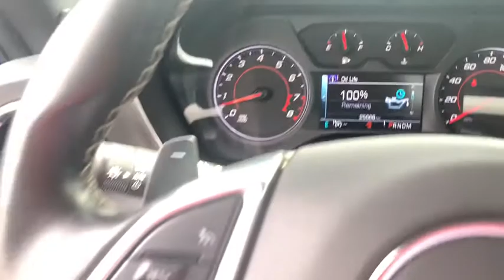2017 Chevrolet Camaro Brunswick, Jacksonville, Waycross, Jessup, Hinesville, GA SAV1443A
Hyper Blue Metallic Used 2017 Chevrolet Camaro available in Hinesville, Georgia at JC Lewis Ford Hinesville. Servicing the Brunswick, Jacksonville, Waycross, Jessup, GA area.

SERVICES:  New Filters for Oil and Engine.  New Windshield Wipers.  brbrCARFAX One-Owner. Clean CARFAX. Heated Leather Front Seats, Bluetooth Hands-Free Calling, Reverse/Backup Camera, Bose Premium 9-Speaker Audio System, Decklid Mounted Lip Spoiler, Dual Mode Performance Exhaust, Power Driver Seat, Preferred Equipment Group 2LT, RS Package, SiriusXM Satellite Radio, Speed Control, Steering Wheel Mounted Audio Controls, High-Intensity Discharge Headlamps, Front Dual Zone A/C, 172 Point Inspection completed by our Factory Certified & ASE Trained Technicians, CLEAN HISTORY/NO ACCIDENTS, Recent Oil Change, Vehicle Detailed, 2 USB Ports & Auxiliary Input Jack, Automatic Temperature Control, Front Fog Lights, Garage Door Transmitter, Wheels: 20 5-Split Spoke Machined-Face Aluminum.brbrFor your peace of mind we have included over 20 plus photos and a video, so you can judge the condition of the vehicle yourself. As you do your comparison shopping, you will see J.C. Lewis Ford offers some of the best values in the market. We will provide you with a CarFax report. Recent Arrival! 19/28 City/Highway MPG